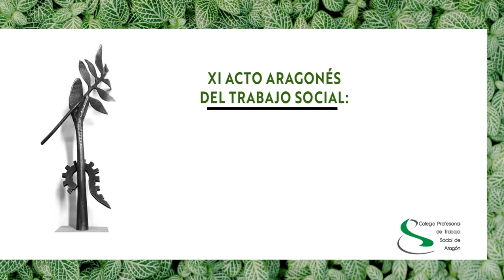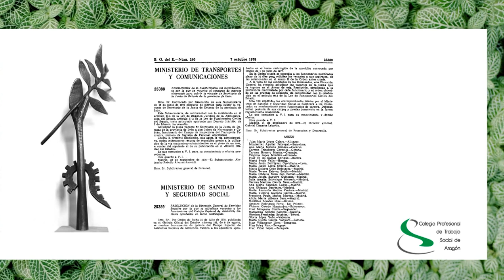XI ACTO ARAGONÉS DEL TRABAJO SOCIAL: 07 Premio Ana Hernando Gala 23